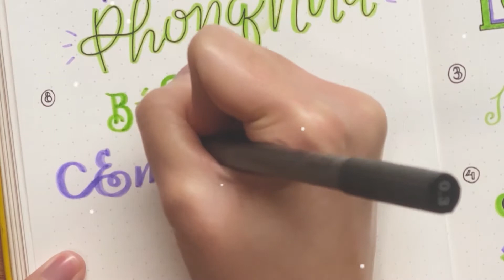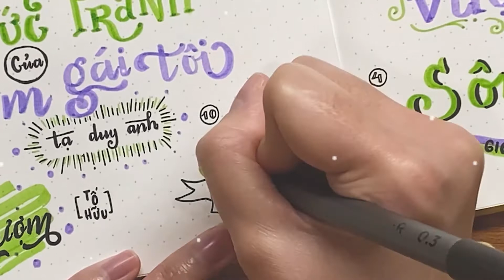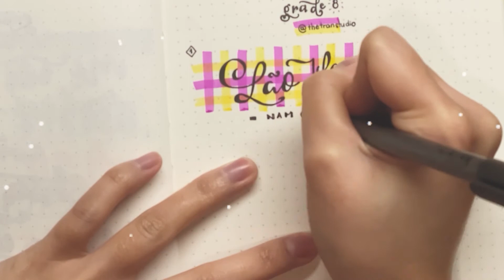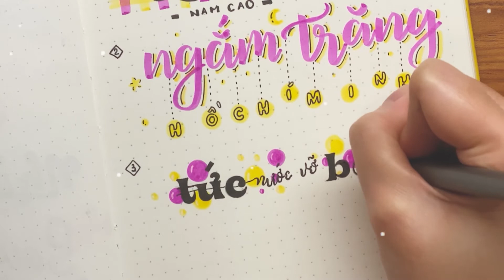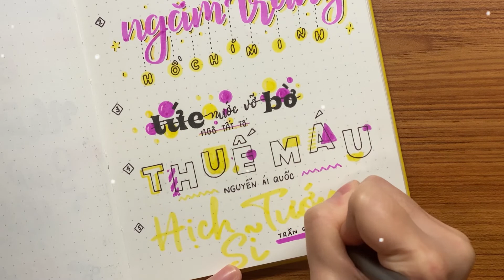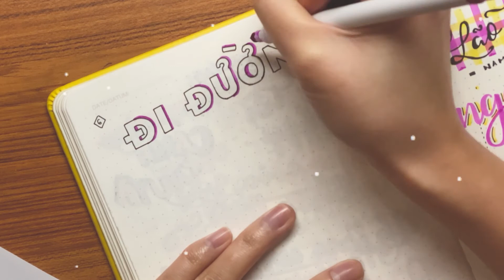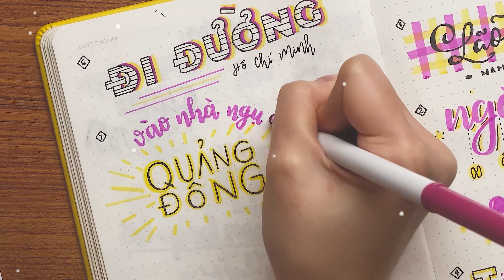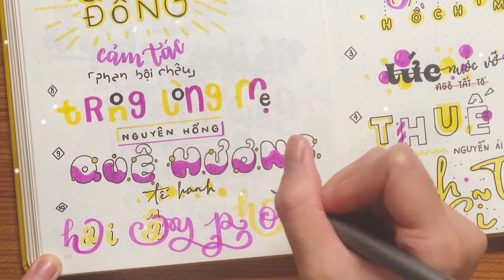hướng dẫn trang trí tiêu đề ngữ văn 6,7,8 // viết tiêu đề môn học đơn giản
✨ Tại đây có các mẫu giấy để take note và trang trí Bullet Journal:

Mọi thắc mắc về video các bạn comment bên dưới nhé!!!